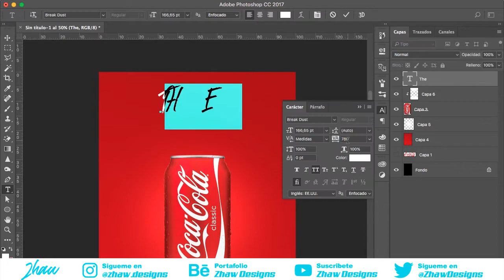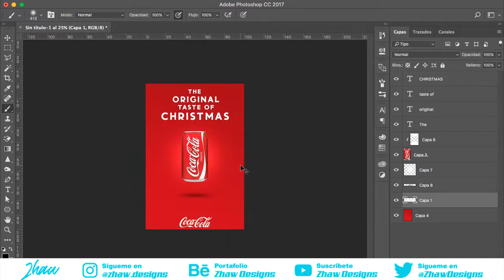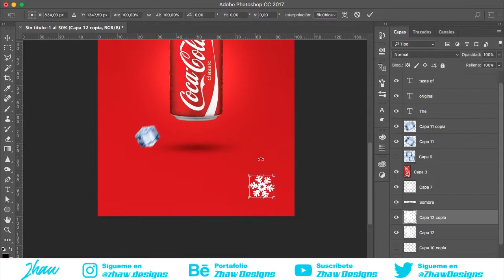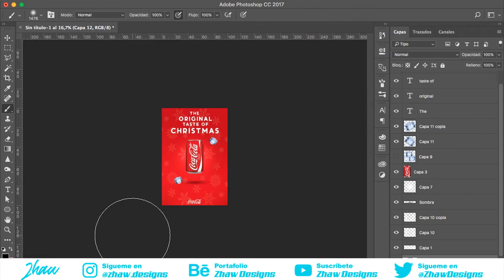Speed Art Advert Coca Cola | Zhaw Designs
Hola soy Zhaw Designs y en este video verás un speed art de un advert fanart para Coca Cola, espero te guste!

Apoya el video con tu like y compartelo si te gusto!!❤️

Subo videos todos los sábados, no te lo pierdas!